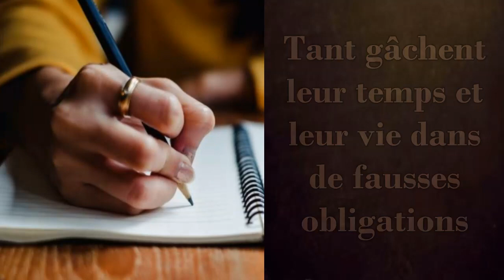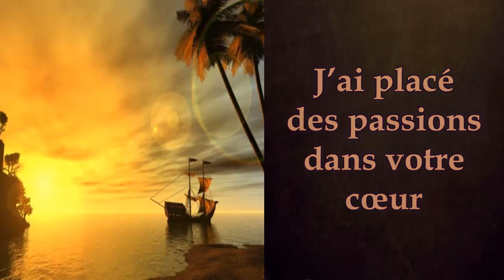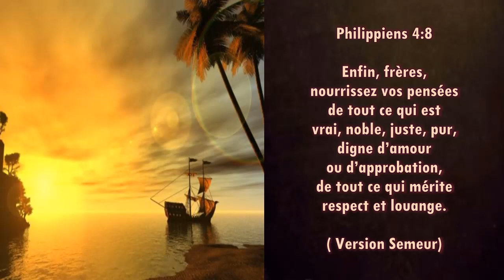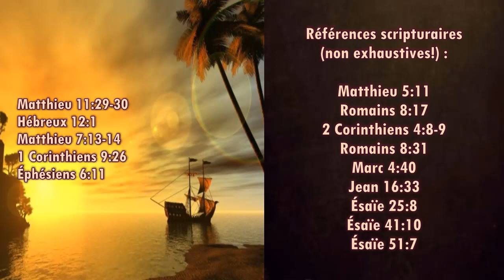Tant gâchent leur temps et leur vie... J'ai placé des passions dans votre cœur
En raison de la CENSURE INTEMPESTIVE sur Youtube, trouvez l'intégralité de mes publications sur la plateforme ODYSEE, chaîne « TERUAH 2021 »

Site web TERUAH pour accéder à :
1°) les compilations pdf des messages
2°) le recueil de prières TERUAH
3°) un téléchargement facilité des vidéos :

Vous avez des QUESTIONS, vous cherchez des RÉPONSES ?
Vous pouvez faire une recherche par mot-clé :
• dans l'onglet playlist de cette présente chaine,

les messages étant ainsi classés par thèmes.